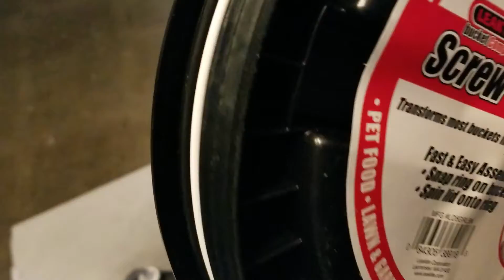What to bring with me on the road